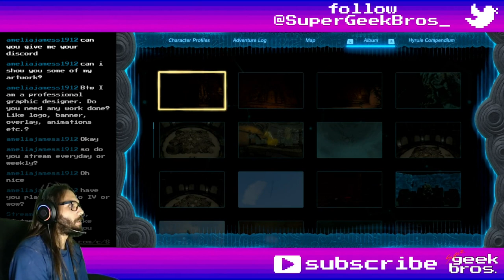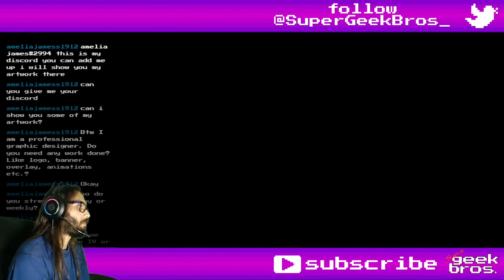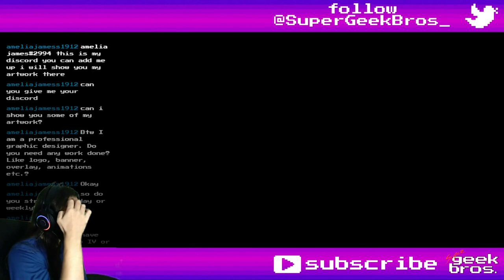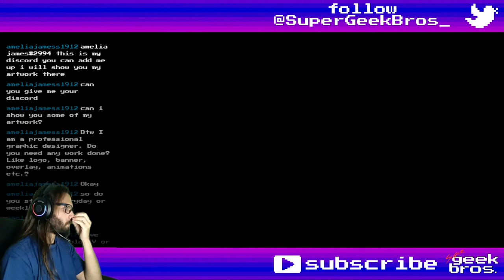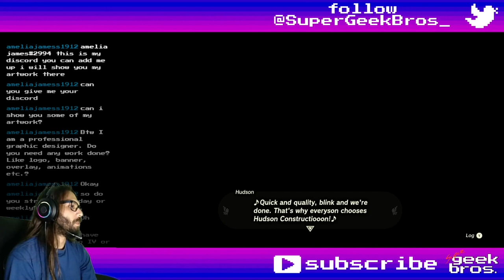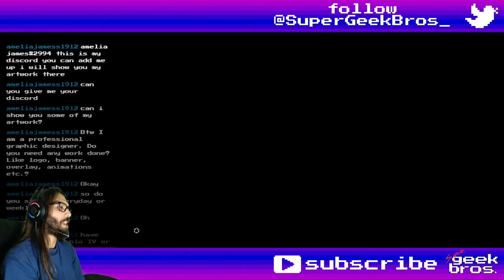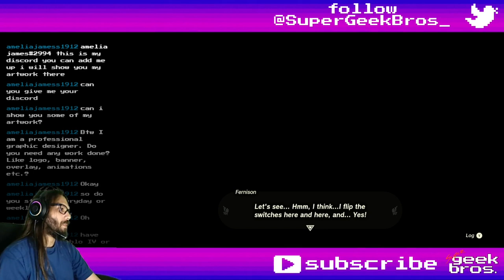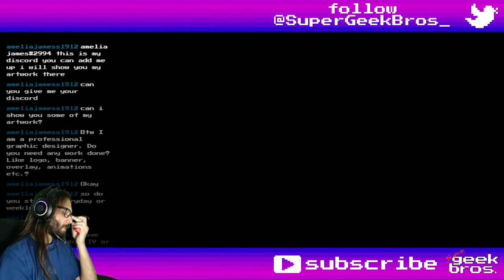Sweet Home Akkala! Zelda: TotK | part 42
In this video we'll start start bulding our dream hoouse, inaugurate our monster collection with Kilton and kickstart Hyrule's car racing scene.

If you need to find something, here's what happened in this video:
00:00 - start

Story, Quests and some Mini-Games:
00:09 A Monstrous Collection I - start
04:58 Home on Arrange - start
15:14 update
18:02 complete
27:02 A Monstrous Collection I - update
29:07 complete
32:22 A Monstrous Collection II - start
38:55 Master the Vehicle Prototype - start and complete

Shrines, Lightroots, Chasms, Caves, Towers and Temples:
11:34 Rasitakiwak Shrine: Proving Grounds: Vehicles - Akkala Highlands (Kaepora Pass (Link's House))
14:32 chest - Magic Rod
35:50 Construction Site Cave - Akkala Highlands (Torin Wetlands)
38:02 Construction Site Well - Akkala highlands

18:56 Hudson Construction Fabric
15:14 Foyer
15:14 Bedroom
31:38 Monster Extract

Collectibles (Koroks, Bubbulfrogs and Hudson Signs):
03:34 Korok №83 - Tarrey Town
25:48 №84 - West of Link's House

36:35 Bubbulfrog №34 - Construction Site Cave

10:04 Hudson Sign №25 - between Lake Akkala and East Akkala Plains Chasm

02:48 a tottaly legit Bokoblin picture
09:52 Bokoblin picture (A Monstrous Collection I quest)

Random comments, interesting dialogues, places, fails and epicnesses:
33:51 dog chest - 50 Rupees - Tarrey Town

Title: Sweet Home Akkala! Zelda: TotK | part 42